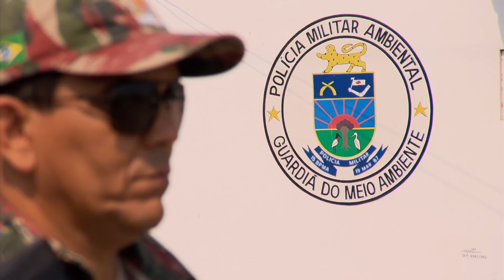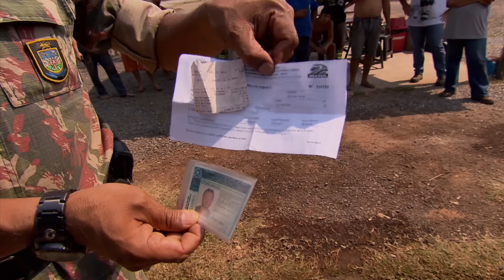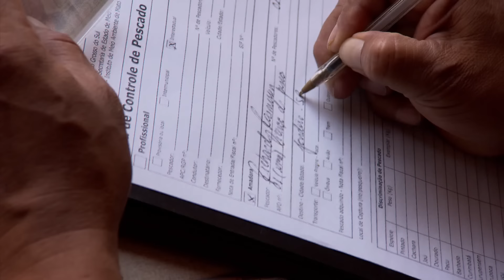#2 EXPEDIÇÃO AVENTURA PANTANAL | NA PONTA DO ANZOL | RICHARD RASMUSSEN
CAIXA POSTAL: 801
CIDADE: COTIA/SP
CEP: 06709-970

Richard Rasmussen
Biólogo, Aventureiro e Apresentador